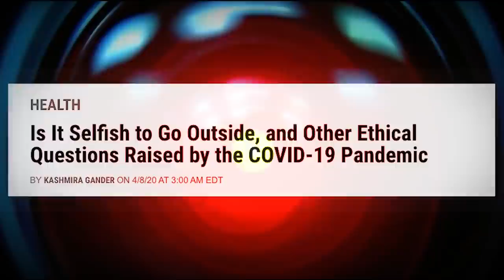Event 2001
Youtube requires that we indicate that some OPINIONS in this satirical music video contradict the "consensus medical OPINION" about covid19.